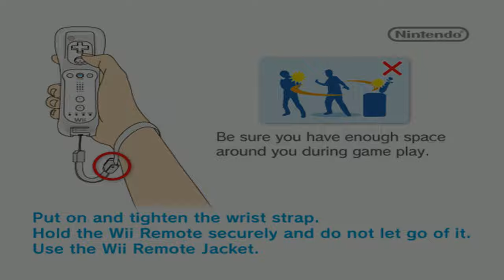Golden Balls (EUR) | Dolphin Emulator 5.0-11153 [1080p HD] | Nintendo Wii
Dolphin 5.0 (dev build 11153) Golden Balls (Europe) Nintendo Wii in 1080p HD.

Showing off gameplay of Golden Balls (PAL) for the Nintendo Wii using the Dolphin Wii / Gamecube emulator for Windows (version 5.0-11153).  With Dolphin you can play the best Wii games, such as Mario Galaxy 1 and 2, The Legend of Zelda: The Twilight Princess, Metroid Prime 3: Corruption, Super Smash Bros. Brawl, Kirby's Return to Dream Land, New Super Mario Bros. Wii, Wii Play, and Mario Kart Wii.

Options - Graphics Settings - Hacks:
Texture Cache: Safe -- Need at safe to prevent stuttering/ghosting in areas